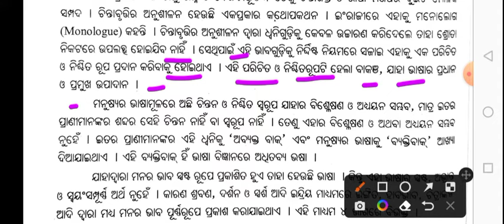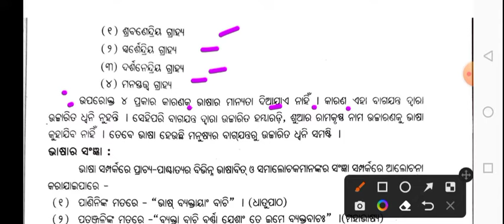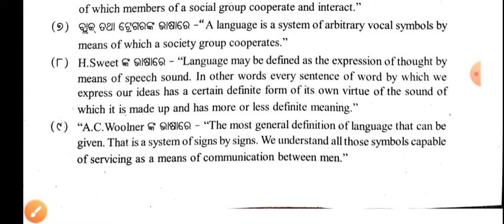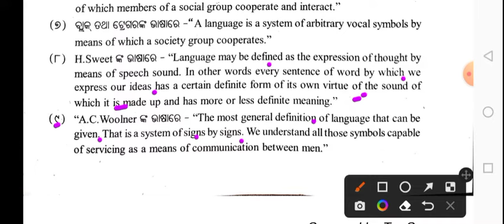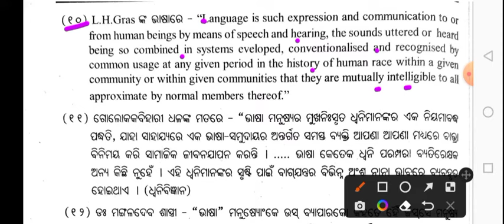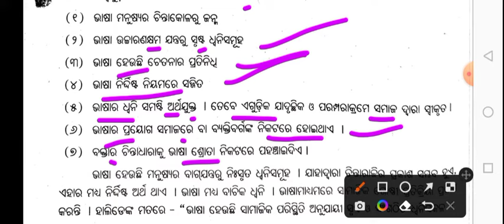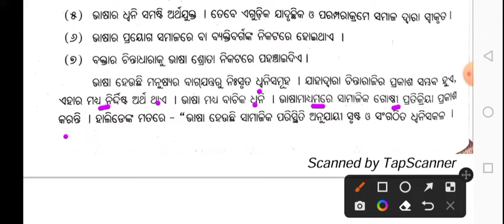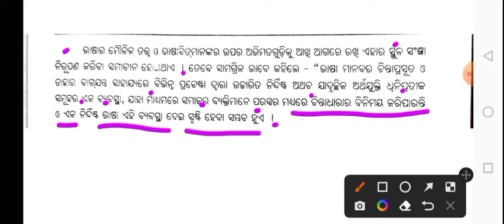Odia Honours 3rd Semester ll Odia Honours 3rd Semester Core 6 ll Odia Honours Class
odia honours class
3rd semester odia honours class
odia honours 3rd semester
3rd semester odia honours questions
odia honours selection questions
odia honours important questions
+3 2nd year odia honours